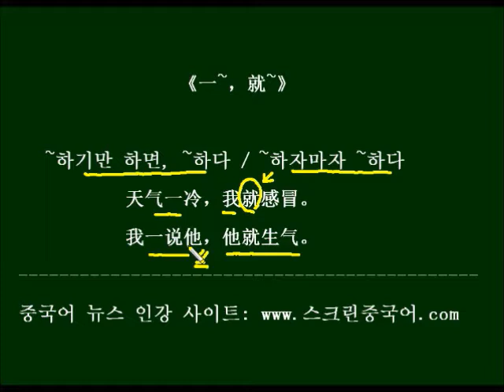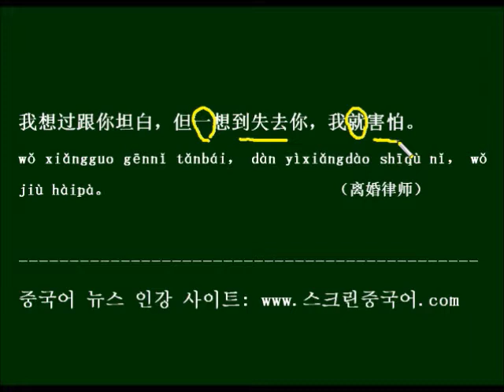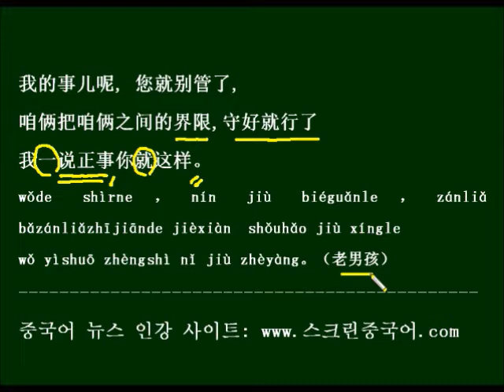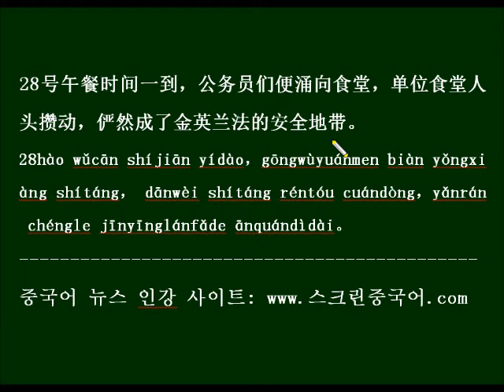중국어뉴스와 중국드라마 대사로 배우는 HSK 중국어 문법 一~就~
一~就~ 용법을 공부하고, 중국드라마 대사와 뉴스 예문을 쉐도우잉으로 외워봅니다.